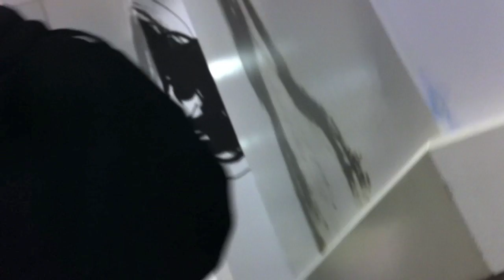"PÅ JAGT EFTER" - et par gamacher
Skriv jeres forslag til næste på jagt efter!